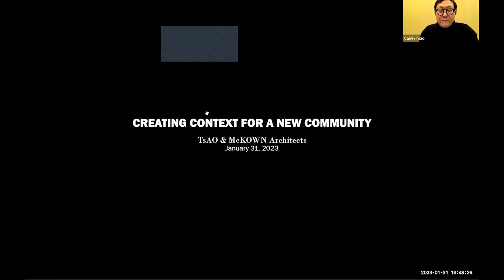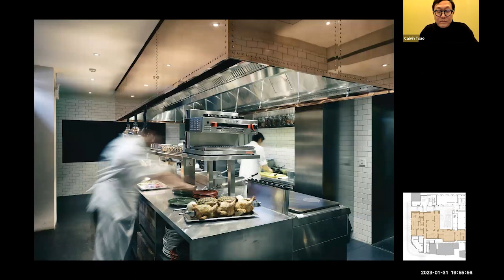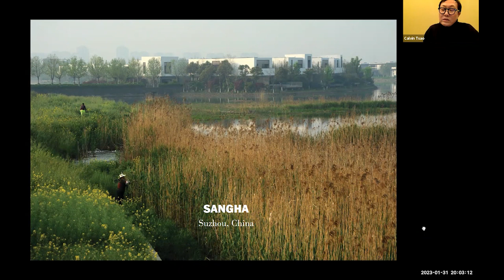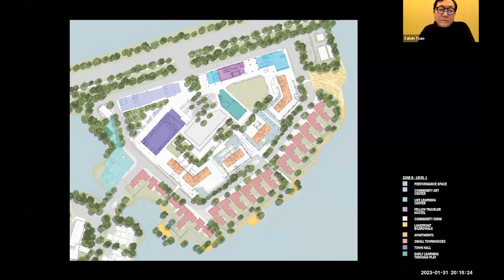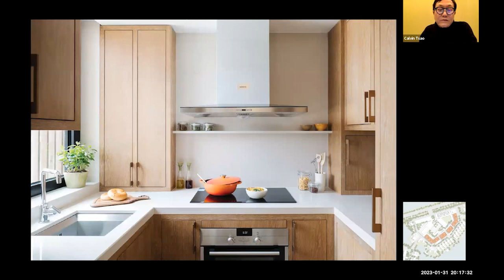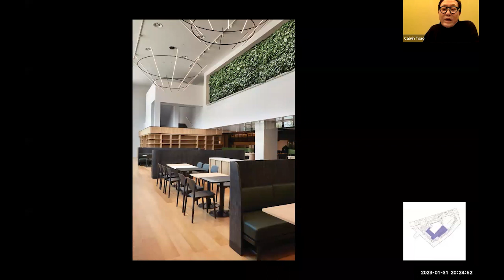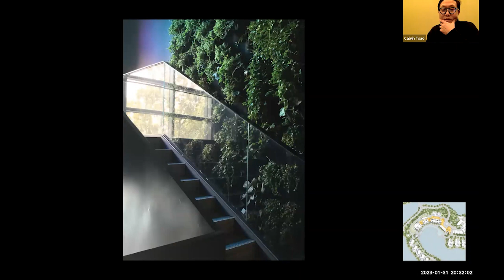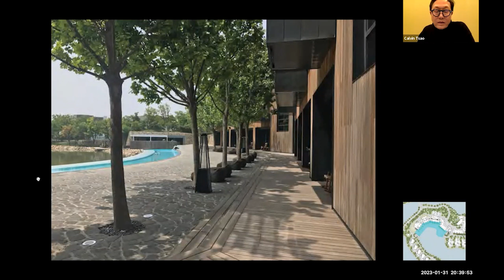Creating the Context for a New Community I Calvin Tsao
SVA Interior Design: Built Environments
INSIDE THE BOX: Creating the Context for a New Community
Spring 2023: A Place to Live

Featuring
Calvin Tsao, Tsao & McKown

Lecture held virtually via Zoom